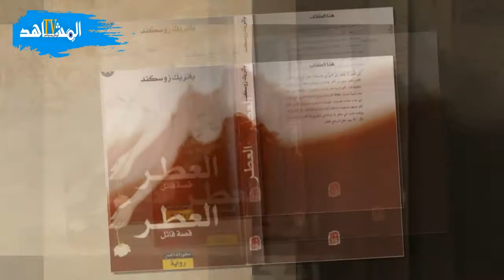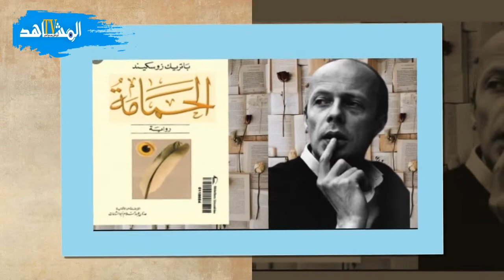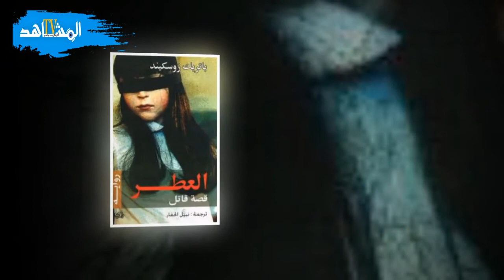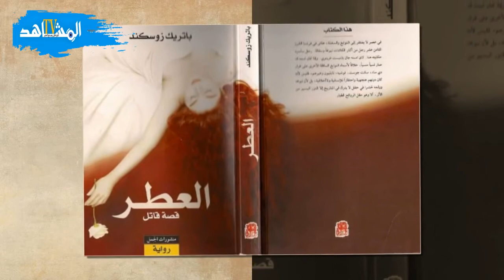رواية العطر للروائي باتريك زوسكيند الرواية التي لاتقرأ بل تستنشق